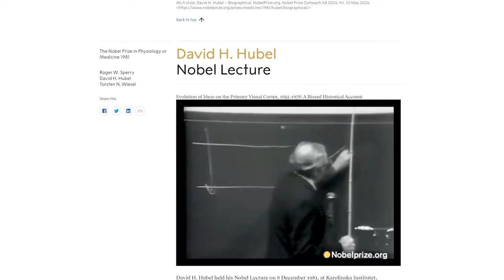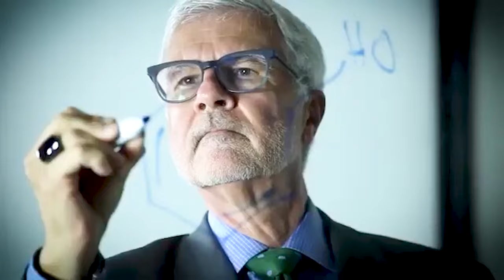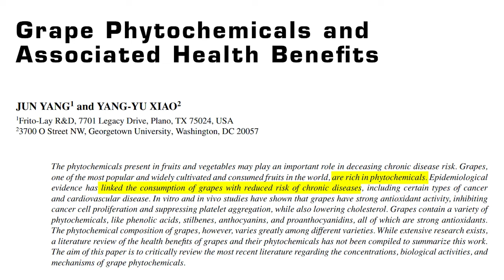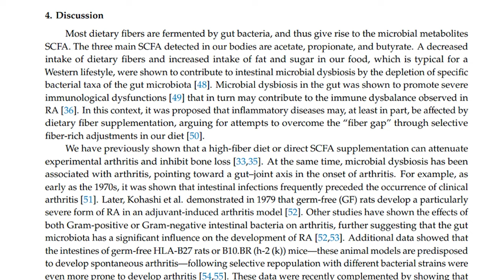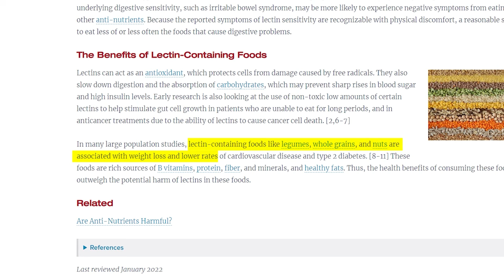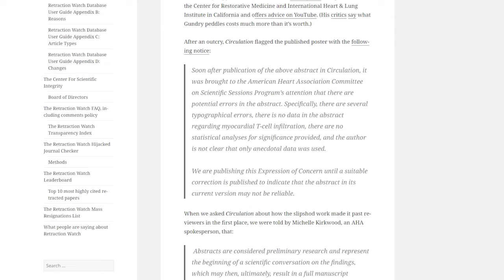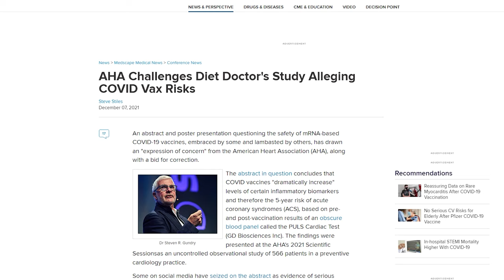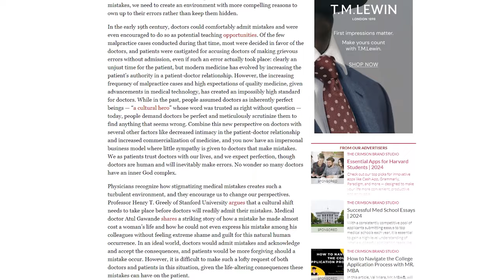Dr. Gundry Debunked - Do Lectins Cause Leaky Gut, Inflammation and Weight Gain?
Have ALL your questions ANSWERED inside our FREE Facebook Group